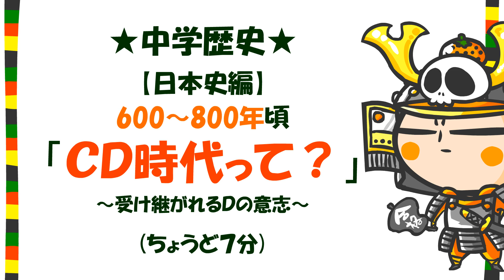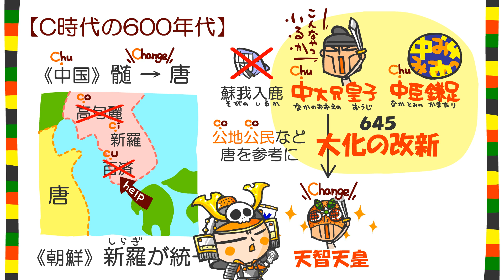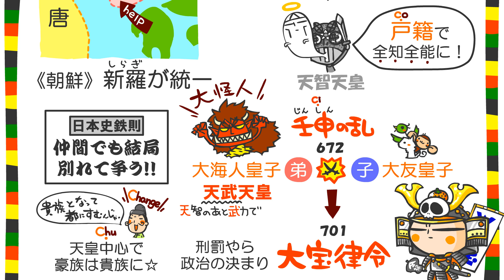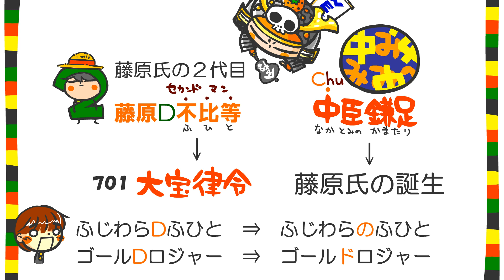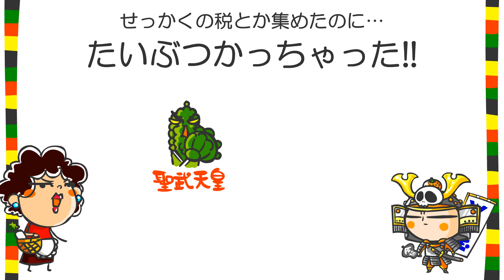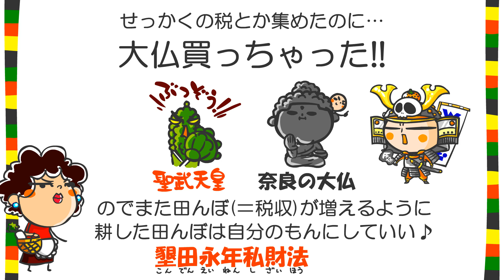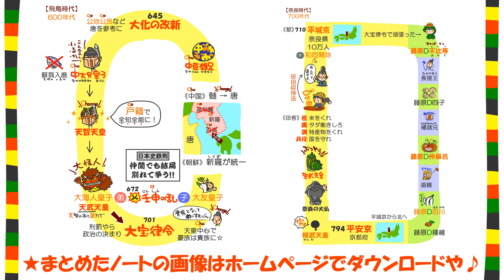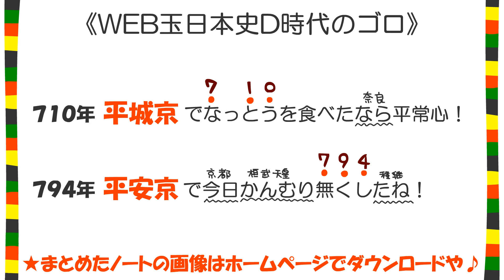中学歴史２話「日本史編・飛鳥奈良時代」ｂｙWEB玉塾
中学生向けアニメやで(-∀-)ノ
あと学校でいじめとかで悩んでて違った環境があれば自分で立ち直ってみたい場合はココ見てみろ！